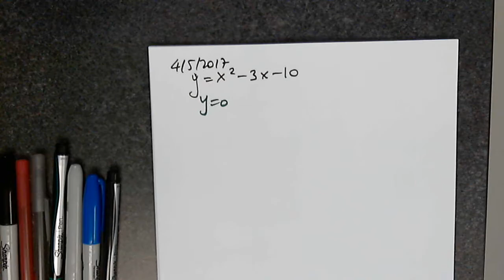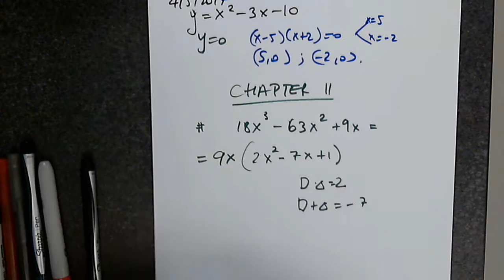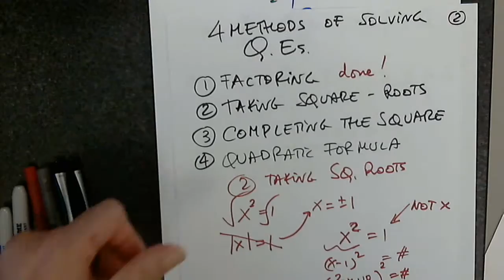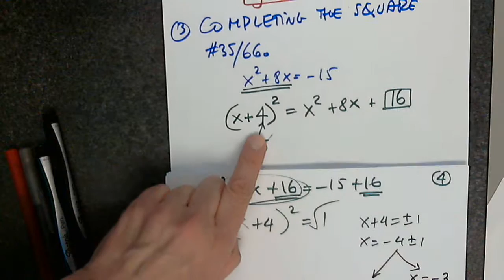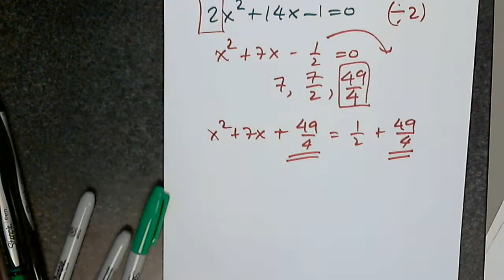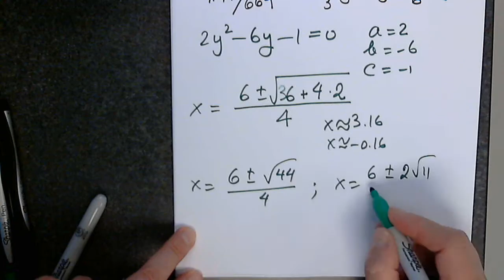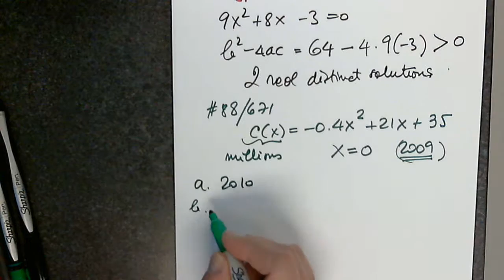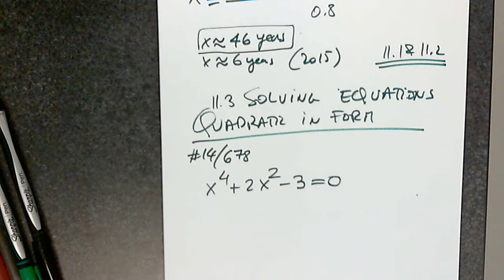Video 239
Description